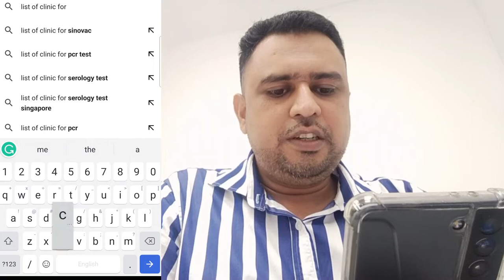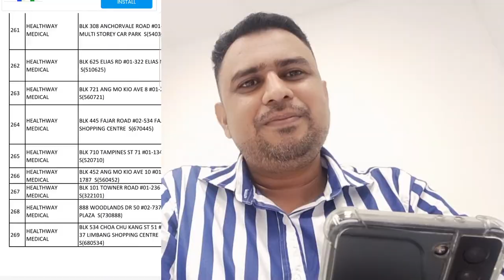যারা বাংলাদেশে যেতে চান || এই ভিডিওটি আপনার জন্য গুরুত্বপূর্ণ || PCR Test Location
Ministry of Health (MOH)
List of Approved Offsite Providers for Polymerase Chain Reaction (PCR) Tests for COVID-19
Currently, tests for COVID-19 are administered in either PHMCA-licensed healthcare institutions or and offsite locations.

Kindly refer to the various lists to view the approved providers for either polymerase chain reaction or antigen rapid tests, as well as their corresponding locations.

Releted Tags: ministry of health singapore, pcr test singapore, pcr test location, Singapore pcr test clinic, যারা বাংলাদেশে যেতে চান, এই ভিডিওটি আপনার জন্য গুরুত্বপূর্ণ, moh, mom, Ministry of Manpower, swab test, ART test, PCR test Singapore price, MOH approved PCR test, PCR test results, PCR test price, COVID-19, covid-test, polymerase chain reaction, antigen rapid tests, Polymerase Chain Reaction (PCR) test, Antigen Rapid Test (ART)